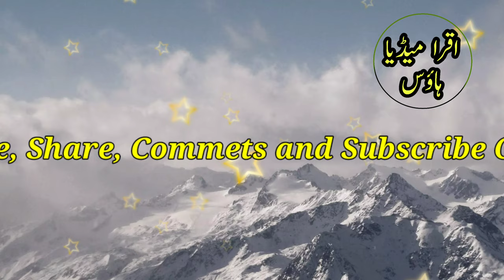Maulana Umar Sahab Palanpuri Ki Ahum Karguzari | Aazab e Kabr Se Inkar Karne Wale Doctoro Ki Islah